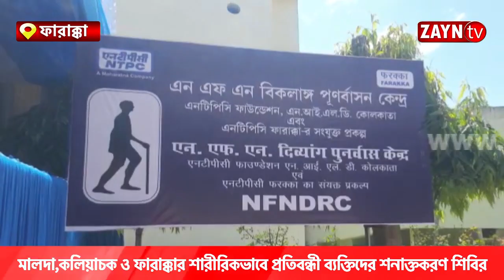মালদা,কলিয়াচক ও ফারাক্কার শারীরিকভাবে প্রতিবন্ধী ব্যক্তিদের শনাক্তকরণ শিবির